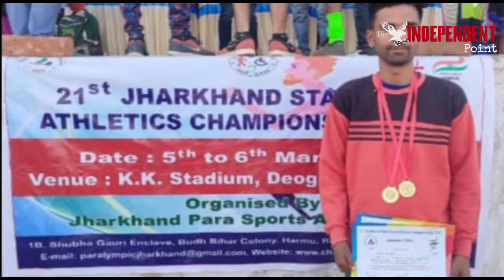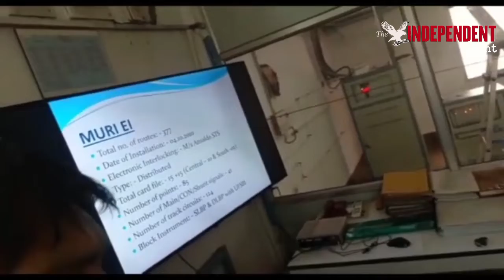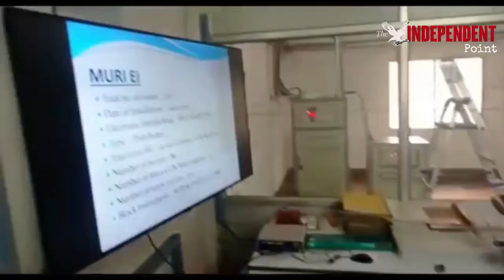ek Nazar Me Bundu , Silli , Tamar ki Khabrein